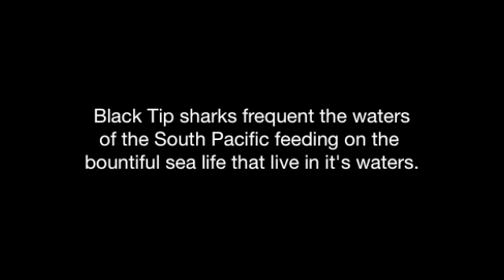Bora Bora shark dive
Check out this October 2011 video of Sankofa Odyssey diving with black tip sharks